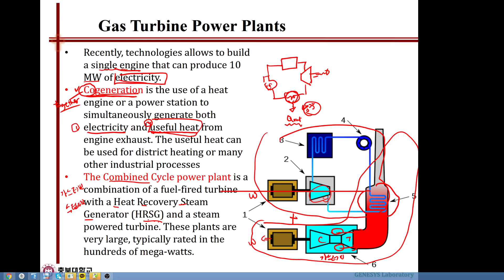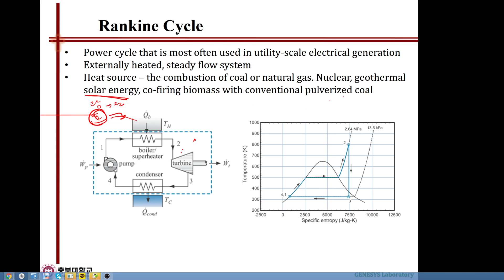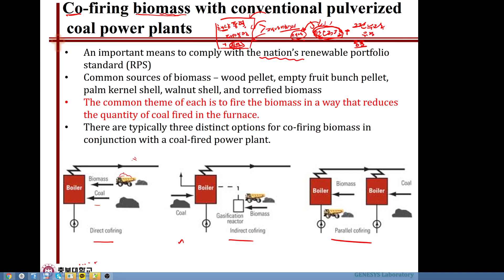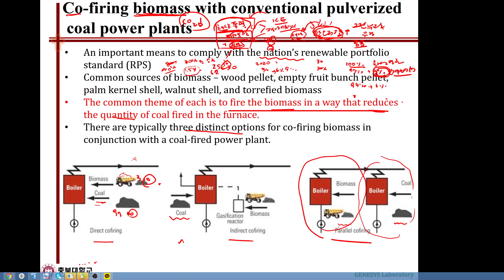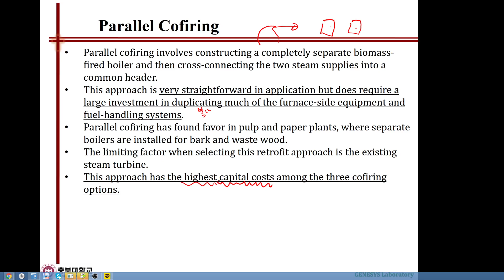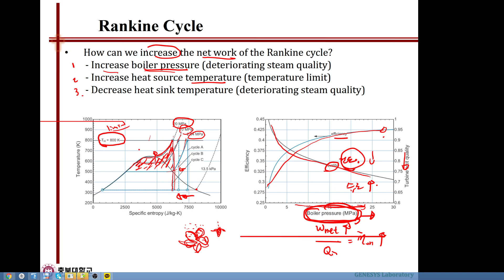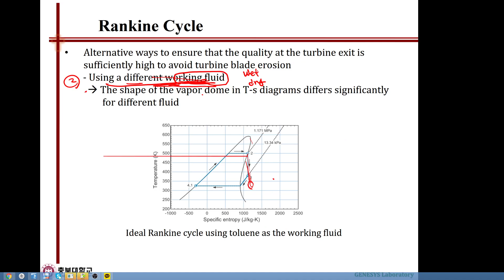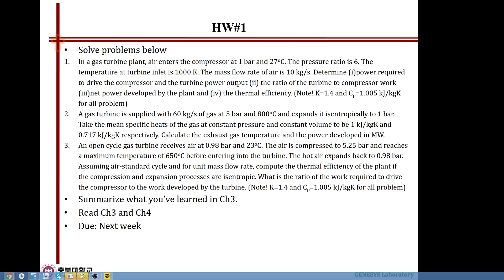Green energy system eng 13